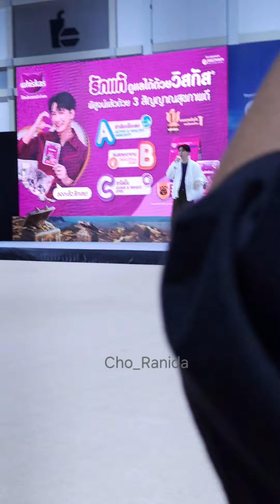[10052024] Krist Perawat at petexpothailand2024